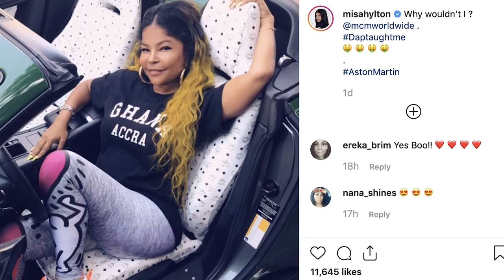Dapper Dan Speaks Out On A$AP Rocky’s Arrest, Gucci + Praises Kanye & Virgil’s Fashion Brands